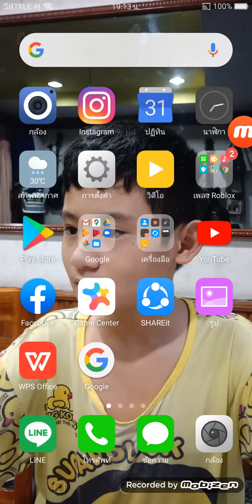Call of duty อย่างนี้ละกัน #105